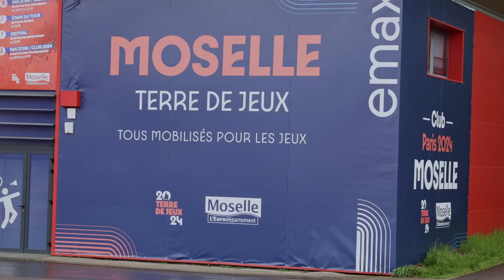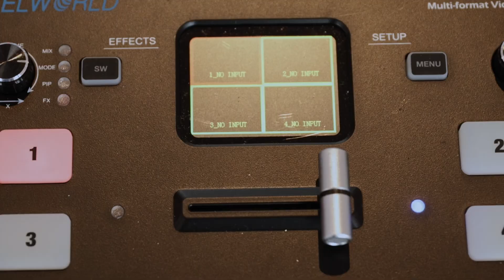Soyons à la hauteur de Mickael Jeremiasz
Il faut se montrer à la hauteur de nos invités et c'est pour cette raison que l'on vous montre l'installation de notre tournage avec Mickael Jeremiasz, porte drapeau de la France en 2016 lors de la cérémonie des Jeux Paralympiques. Mickael nous fait l'honneur de sa présence pour un interview mais il faut que notre installation soit au top.

De l'équipement essentiel aux angles de caméra parfaits, on vous montre comment filmer du tennis 📹

📸🎥 En tant que spécialistes de la photo et de la vidéo, nous capturons l'énergie passionnante et les instants triomphants qui définissent chaque évènement.
Faites confiance à Com1sport pour donner vie à vos événements sportifs à travers des images et des vidéos exceptionnelles.